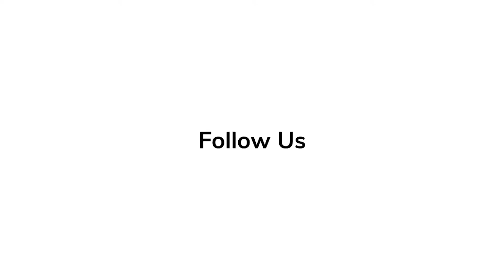Jake Picking | Red Carpet Revelations at World Premiere of 'The Greatest Beer Run Ever'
The Greatest Beer Run Ever is a 2022 American biographical war action comedy-drama film directed and co-written by Peter Farrelly. Based on the book of the same name by Joanna Molloy and John "Chickie" Donohue, the film stars Zac Efron, Russell Crowe and Bill Murray.

'Elvis' Series